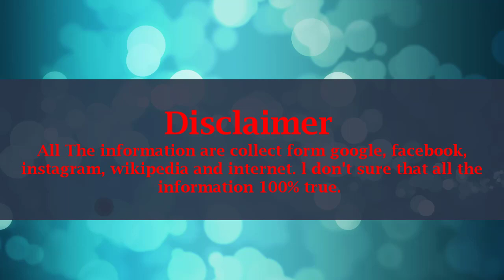Jamie Chung Lifestyle, Net Worth, Husband, Boyfriends, Age, Biography, Family, Car, Facts Wiki !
Name: Jamie Jilynn Chung
Nick Name: Jamie
Birth Date: April 10, 1983
Age: 35 (2018)
Born place: San Francisco, California, United States
Nationality: American
Occupation: Actress
Boyfriend: Bryan Greenberg